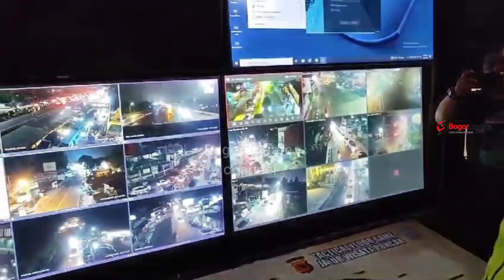JALUR ARAH PUNCAK DI TUTUP SELAMA 12 JAM, PRIORITASKAN ARUS BALIK WISATA